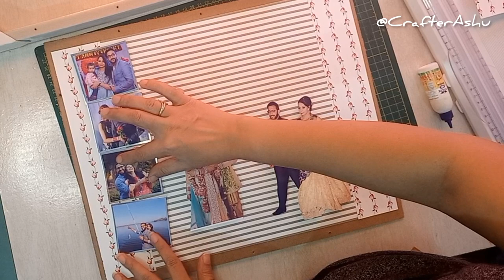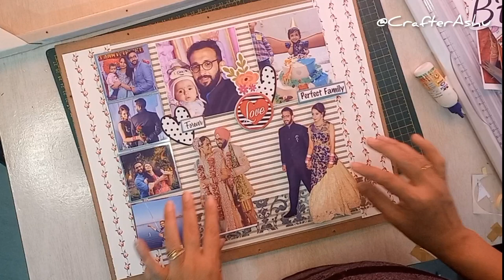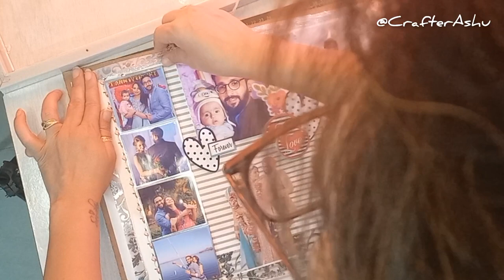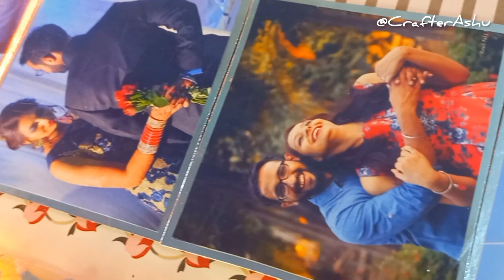DIY Shadow Frame 🖼️ 💟 / How to Make 3D wall Photo Frame / Tutorial / Perfect Gift For Any Occasion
Hey guyz , Aaj aap is video me shadow frame kaise bnaya jata h ye dekhenge... Means uski layout kaise ki jaati hai... Kaafi typ ki layout rehti hai... Maine kaafi simple way me show Kiya hai... Ager aapko video pasnd aaye to please like kijiyega and comment krke jrur bataiyega kaisa lga.

Miniature Shadow Frame...

My 2nd YouTube channel.. @deepshu

                     Shukriya ❤️ Se